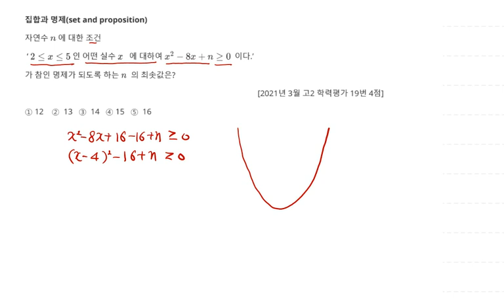2021년 3월 고2 모의고사 수학 19번 4점 집합과 명제 명제 참 17번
2021년 3월 고2 모의고사 수학 19번 4점 집합과 명제 명제 참 17번

1. 집합과 명제(set and proposition) 명제 참 17번